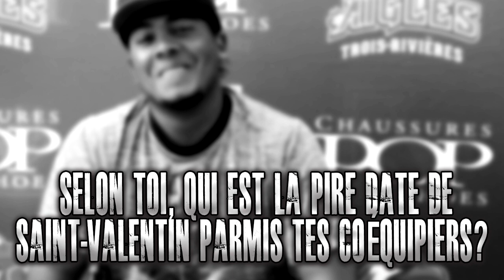Lequel de tes coéquipiers serait le pire rendez-vous galant de Saint-Valentin pour une fille?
Les joueurs des Aigles ont répondent à la question du jour!